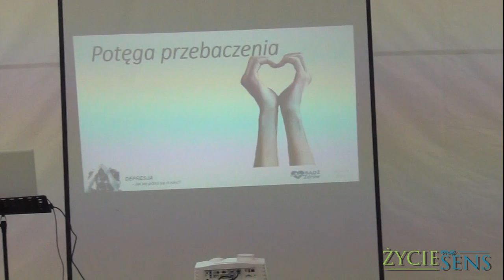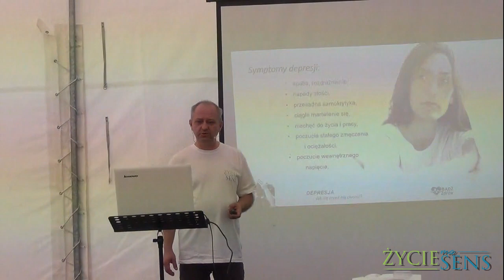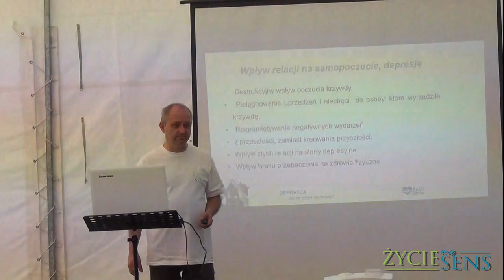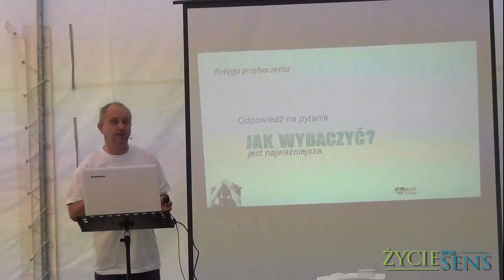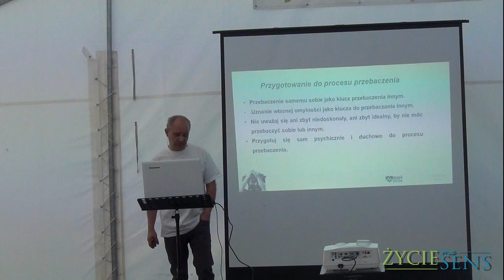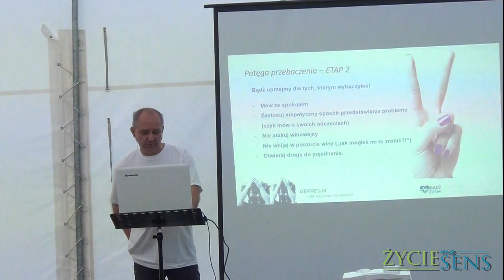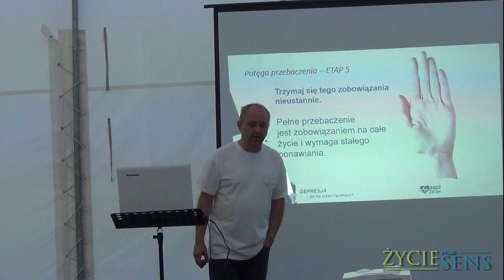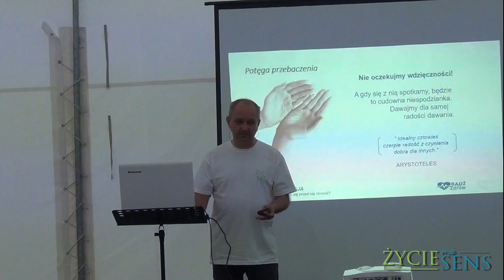Potęga przebaczenia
Zapraszamy do wykładu Remigiusza Kroka w ósmym dniu  wystawy EXPO Zdrowie przygotowanej przez Kościół Adwentystów Dnia Siódmego - Zamość 4 sierpnia 2019 r.
W celu zgłębienia tematu zapraszamy wszystkich zainteresowanych Korespondencyjnej Szkoły Lepszego Życia na stronie lub pod numer telefonu 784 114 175.